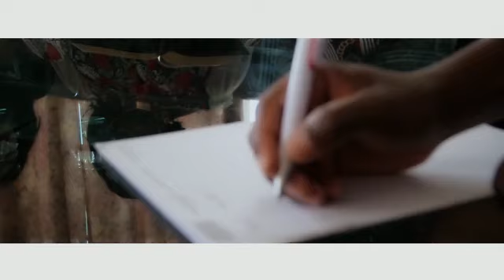Ange Kezia - Zala Nzambe na ngai (Clip Officiel) | Gospel Music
Je ne vis que pour adorer mon Seigneur Jésus-Christ. C'est pour cela que mes  publications sont toutes tournées à la louange et à l'adoration de Dieu.